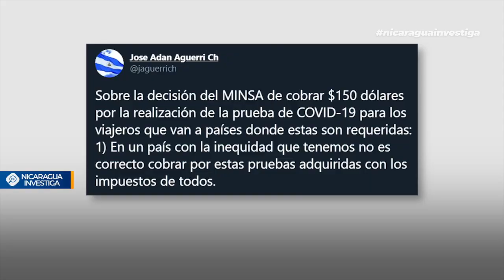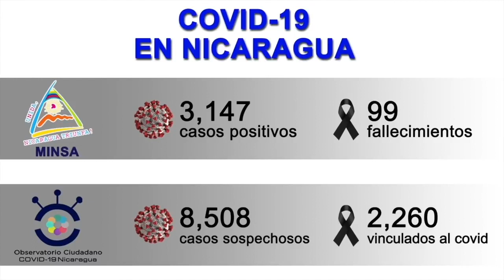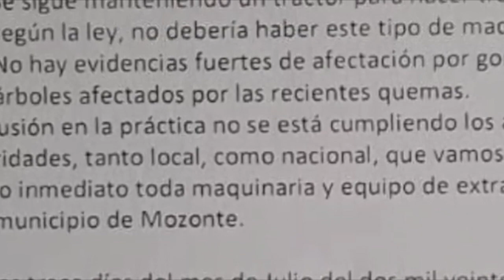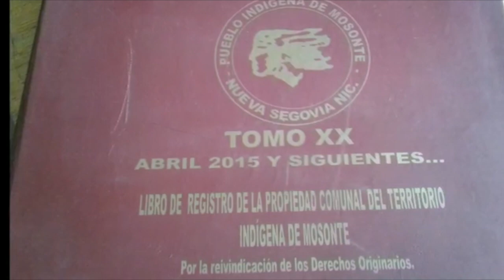Nicaragua 🇳🇮| Noticiero Voces en Libertad 21 de julio de 2020